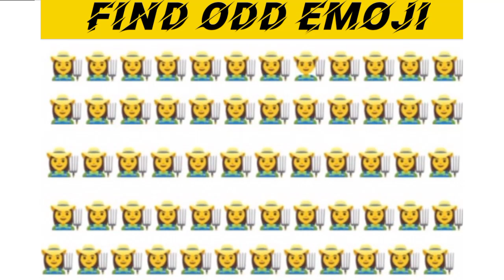How Good Eyes level quiz Find the oddEmoji level heard subcribe#virlemoji